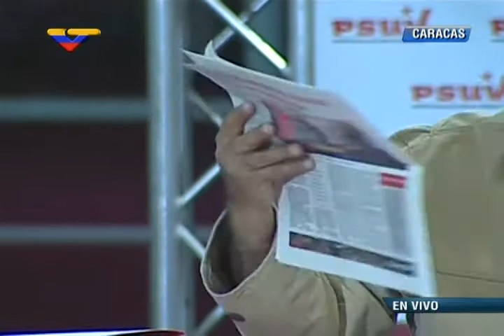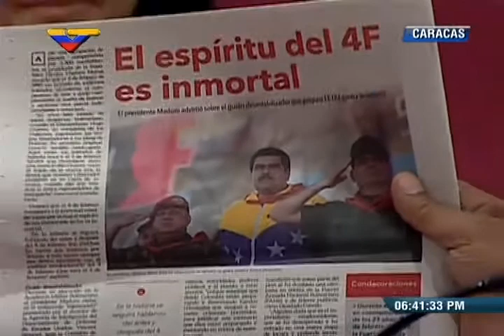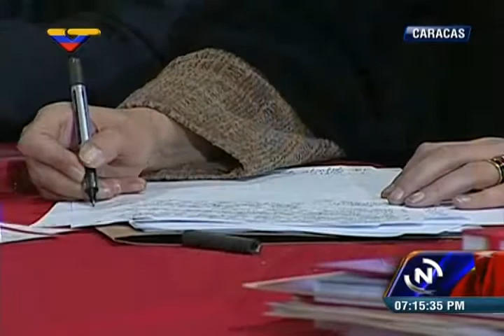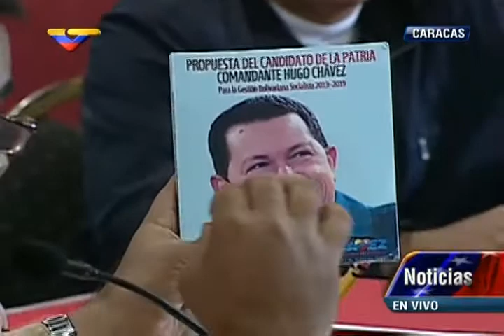Presidente Maduro este 9 de febrero 2015 desde el Waraira Repano